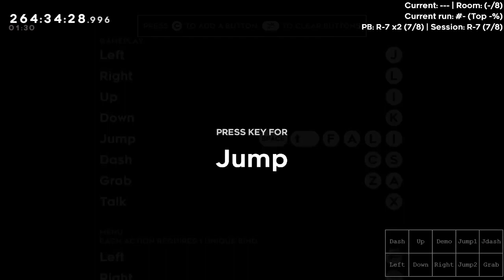Cheese- Full Clear Silver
Ivor

I was expecting something nearly as hard as nelumbo, but considering all the cheeses, yeah no this really wasnt that bad
Sorry poachedegg